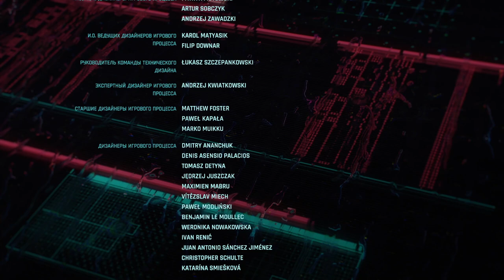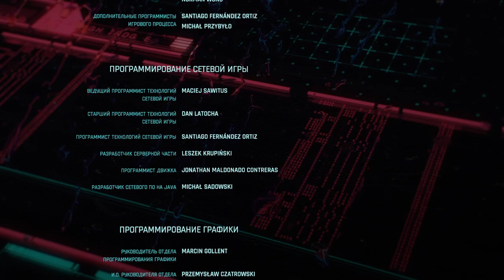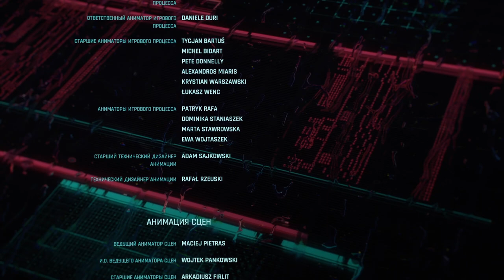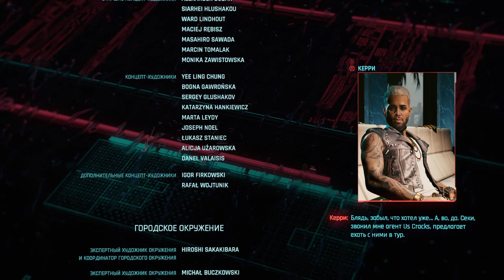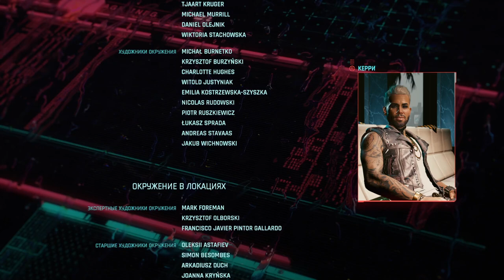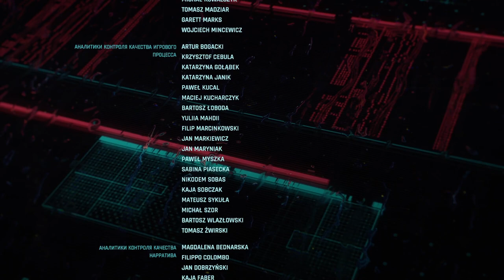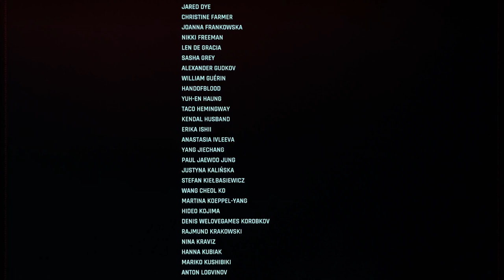104 Смэшэр убит и Дорога за горизонт с Панам